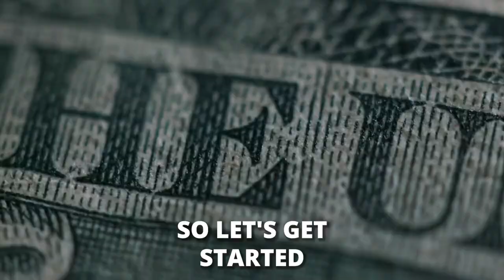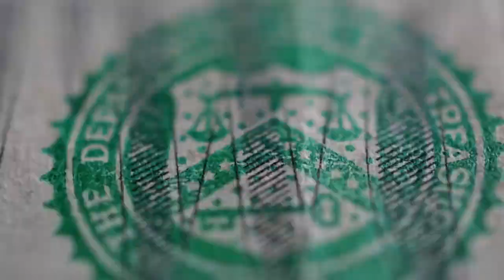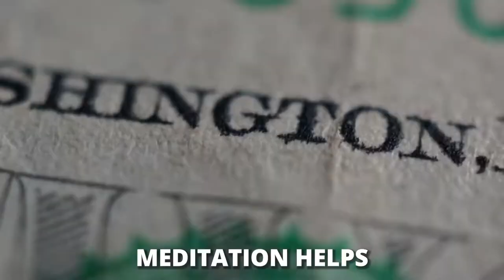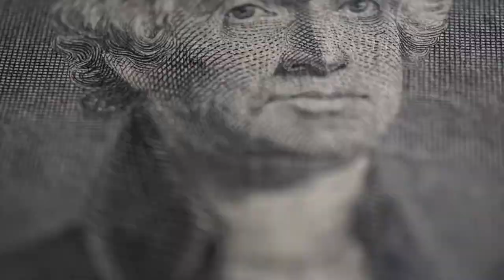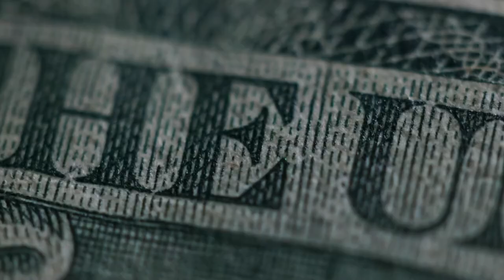Warning: Meditation Benefits for Health May Cause Life-Changing Results!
If you can practice this one habit that doesn’t require any equipment or money, you’ll see a huge difference in your life and you will reap the meditation benefits for health. When most people think about meditation, they usually associate it with spirituality, but it’s also been scientifically proven that meditation improves the overall well-being of a person. Let me share with you the 5 Mind-Blowing Benefits of Meditation.

CHECK OUT WHAT MUNIF ALI IS UP TO

IMPORTANT MOMENTS IN THIS VIDEO
00:00 5 Benefits Of Meditating Daily
00:38 Slows Down Aging
01:18 Improves Brain Structure
02:13 Reduced Anxiety
02:58 Improved Pain Tolerance
03:59 Flow State

WATCH THE REPLAY HERE
5 Benefits Of Meditating Daily